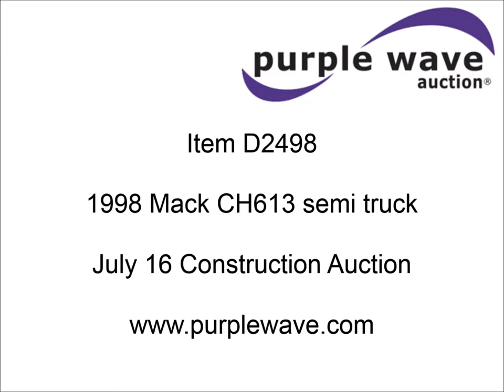1998 Mack CH613 semi truck for sale | sold at auction July 16, 2015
1998 Mack CH613 semi truck
91,591 miles on odometer
Mack E7 12.0L L6 turbo diesel engine
350 HP
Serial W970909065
Tilt
Cruise
AM/FM/cassette
Air suspension seat
Heated mirrors
PTO
Wet kit
Mudflaps
Aluminum headache rack
Chain hanger
Storage
Plastic full fenders
Aluminum sliding air operated fifth wheel plate
Camel back spring suspension
Air brakes
193" wheelbase
11R22.5 tires
1M2AA13Y9WW087603

It was located in Fredonia, KS, and we sold it to the highest bidder for $11,550.